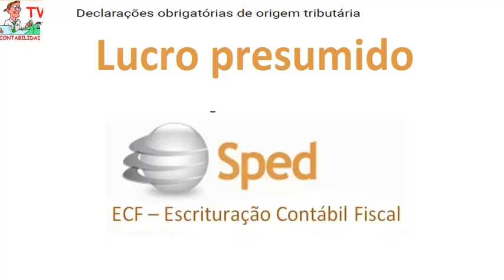Quais declarações são obrigatórias para minha empresa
Aprenda mais sobre a  ECF, DCTF, DIRF, DIPJ, DASN, RAIS, CAGED, GFIP e muito mais